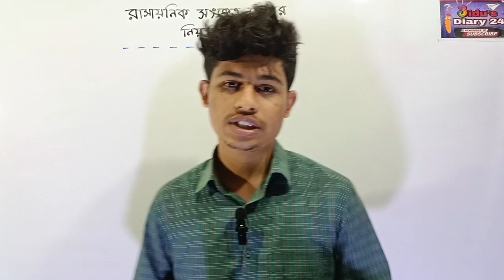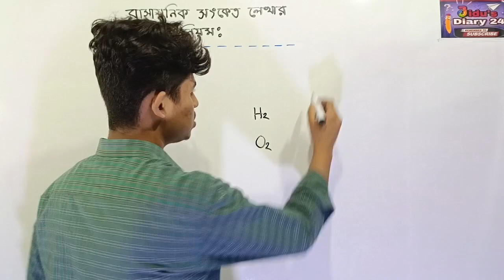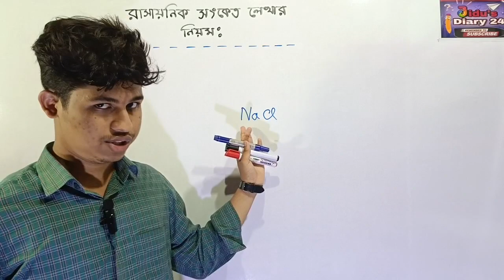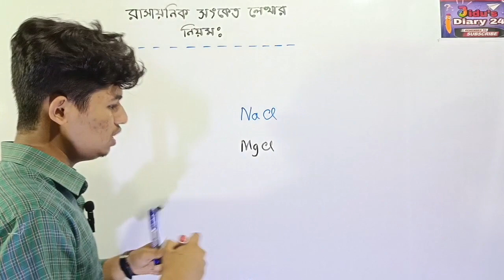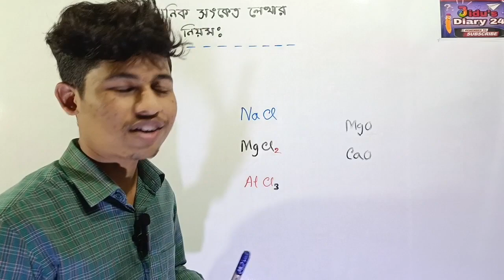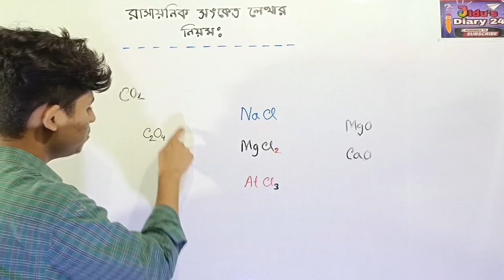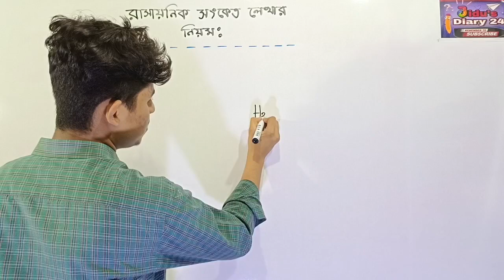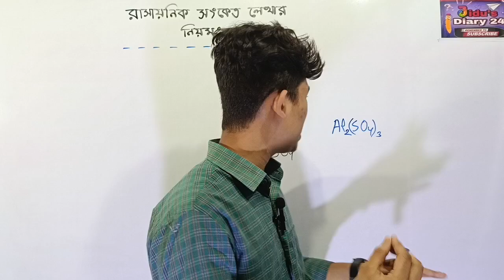রাসায়নিক সংকেত লেখার নিয়ম | রাসায়নিক সংকেত মনে রাখার উপায় | রাসায়নিক সংকেত ও নাম | Jihad sir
রাসায়নিক সংকেত লেখার নিয়ম, রাসায়নিক সংকেত মনে রাখার উপায়, রাসায়নিক সংকেত ও নাম, Jihad sir, writing chemical formulas, ssc chemistry chapter 5, hsc chemistry, যৌগের সংকেত, রাসায়নিক বন্ধন, chemistry basic, জিহাদ স্যার, রাসায়নিক সমীকরণ, যৌগমূলকের নাম ও সংকেত, রসায়ন বেসিক, ssc chemistry, রাসায়নিক সংকেত

Instructor : MD Jihad Sheikh (Entrepreneur of Jidu's Diary 24)

এটি একটি শিক্ষামূলক ইউটিউব চ্যানেল। এটি তোমার অবস্থান উন্নত করতে সহায়তা করবে। এর সাথে থেকে শিক্ষা গ্রহণ কখনও থামিও না.